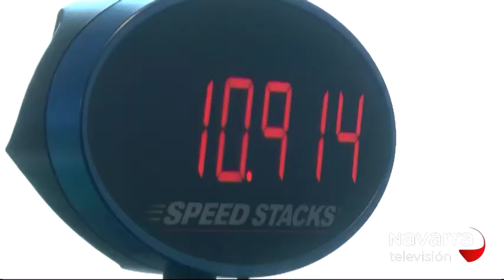DEMOSTRACIÓN DE HABILIDADES CON EL CUBO DE RUBIK